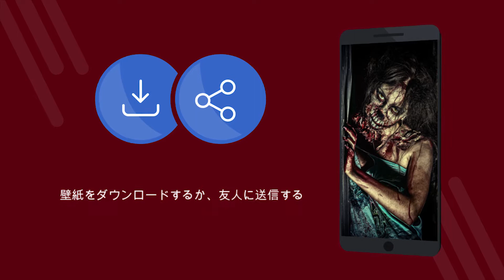ホラーの壁紙4k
ホラーの壁紙4k - 4Kの壁紙で無料のアプリケーション。 無料でダウンロードできます。 あなたの携帯電話で壁紙を設定する方法。 Androidで壁紙を変更するアプリケーション。 無料のアプリケーションをダウンロードしてください。 [13ja]